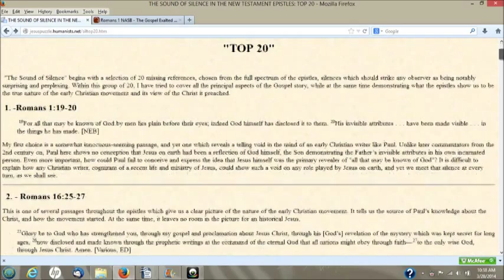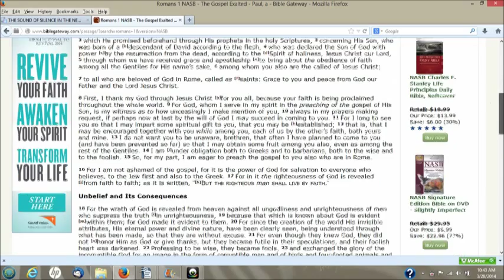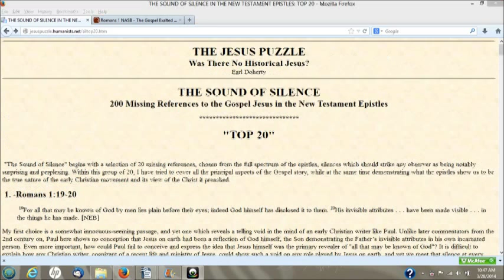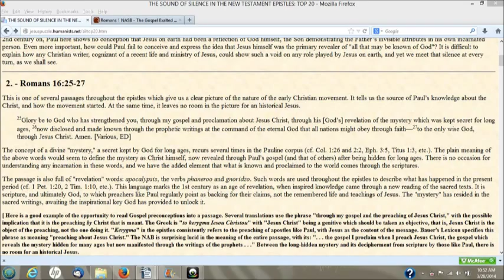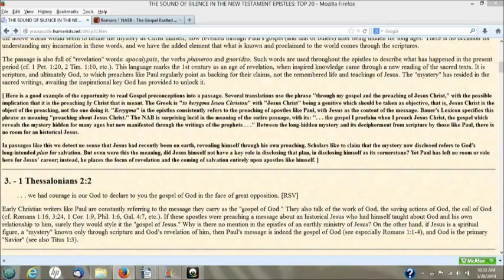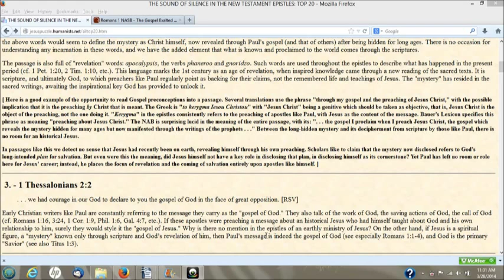Earl Doherty and Paul's Epistles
This video discusses how Earl Doherty distorts the meaning of Pau's letters to fit his Jesus mythicist ideology.